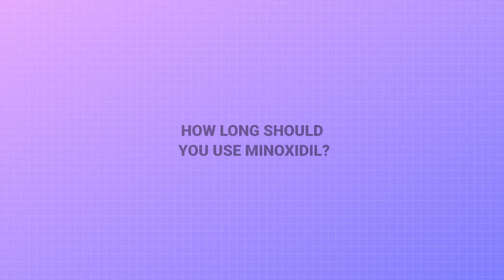HOW TO USE MINOXIDIL FOR HAIR REGROWTH? SIDE EFFECTS?? 😱❌️PART-2 தமிழில்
HOW TO USE MINOXIDIL FOR HAIR REGROWTH? SIDE EFFECTS?? 😱❌️

About myself,
I'm SELVAJENI, studing MBBS in Tamilnadu .This channel is born in order to share my knowledge in tamil.

MY YOUTUBE GEAR:
1.Camera (Samsung galaxy m51)

2.Tripod and ring light

3. Mic

All information available at this channel is for general guidance only. Always seek help from your physician or other health care professionals regarding your medical condition. Our channel shall not be liable for any consequential, direct or indirect damage arising out of access to any content available on this channel. Wishing you all the health, wellness and happiness.

We do not own all the materials we're posting in this channel. If you are a copyright owner and want your work to be removed from our channel please contact us via Email, Instagram or leave a comment here we will remove your content in a right way.